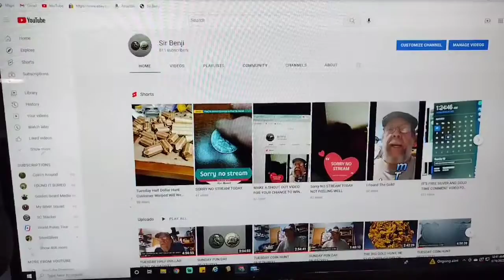SUNDAY FUN DAY 6/19/2022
Sir Benji
Coin hunting, cents, nickels, Quarters and Half Dollars.
Live streaming
Gold hunting Pay dirt

Sir Benji
1601 W Atherton Rd.

I search roll of coins, looking for silver and error coins. I search mostly half dollar rolls live, on Monday and Tuesday at 1:00 PM EST. On  Fridays at the same time, I try to have something different a box battle or auction. I also search nickel boxes and 1 cent boxes. I buy Pay dirt from venders and pan the gold to see just how much gold is in the dirt. I hope you enjoy your self watching the videos. You might come join us in the live stream, you could win some silver or gold. It's free to watch and win. Thank you so much for your time. Stay safe and I will see you on the next box.
Sir Benji

I pay the first 5 dollars.  I am sorry about this but shipping is outside the continental United States is very expensive. Thank you for your cooperation.

Giveaway is void where prohibited, free to enter, entrants must be 18 or older. Private info will not be distributed by YouTube or anyone else. These can be found below.
Contest and Policy Guidelines :https//

Sir Benji